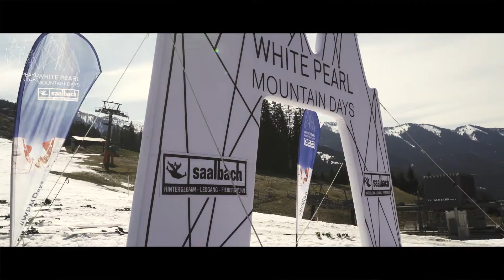White Pearl Mountain Days TAG 16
WPMDays im Skicircus Saalbach Hinterglemm Leogang Fieberbrunn von 17.3. bis 2.4.17
Video by Roland Freitag Photography